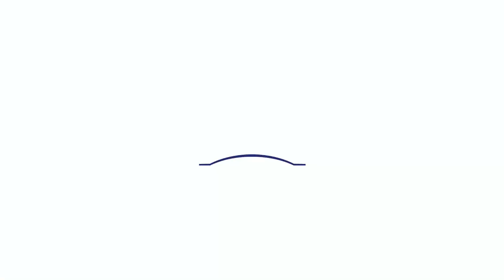Intervención del diputado Alexis Lorente Jiménez sobre la Ley de Salud Pública